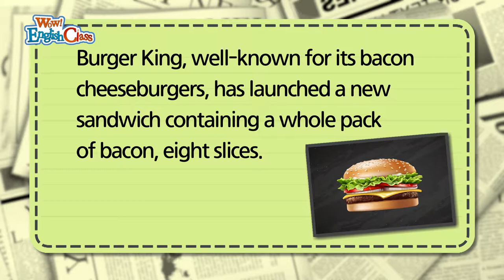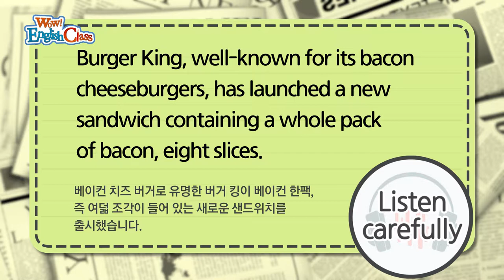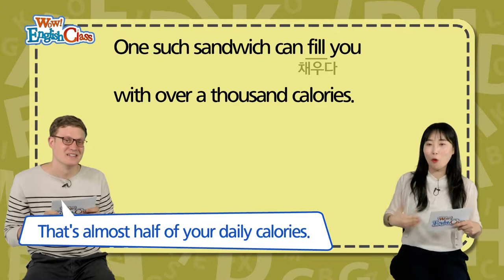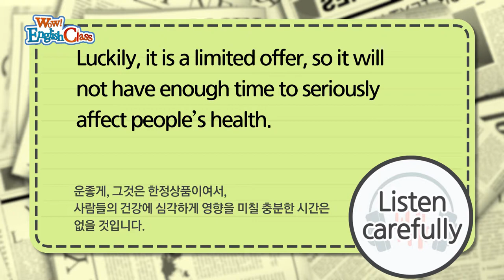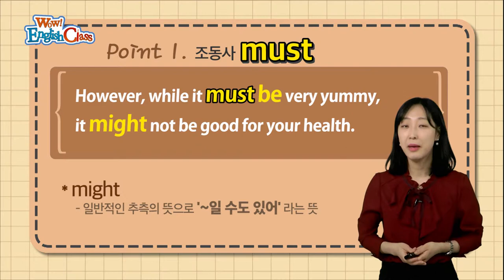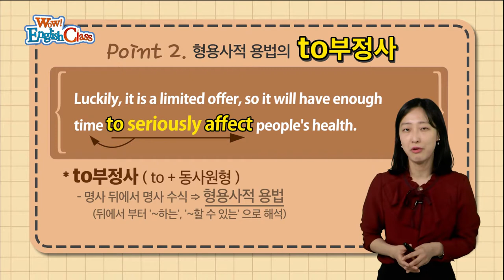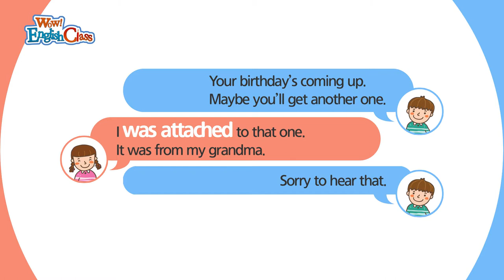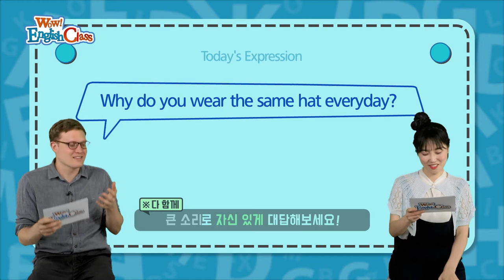타임즈코어와 함께 하는 English Class 09회